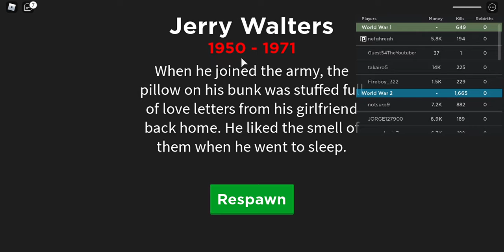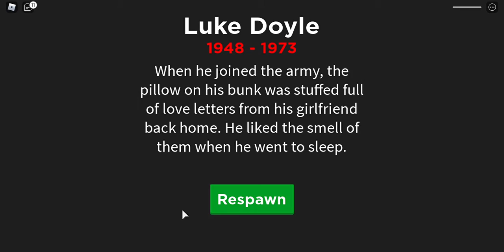War simulator w/ @Christian Gaming and @Jason Cook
This video is about War Simulator! Link to the game Link to Christian Gaming Link to Jason Cook Hope you enjoy!